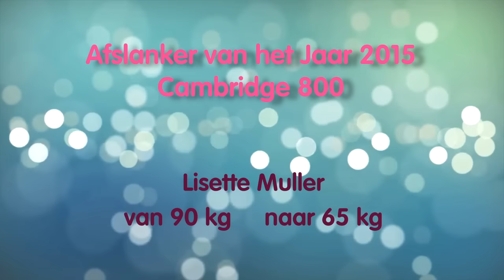Lisette Muller, Finalist Afslanker van het Jaar 2015 Cambridge dieet 800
Jaarlijks vindt de Afslankers en Gewichtsbehouder van het Jaar verkiezing plaats. Deze verkiezing kent drie categorieën: Afslanker van het Jaar Cambridge dieet 500, Afslanker van het Jaar Cambridge dieet 800 en Gewichtsbehouder van het Jaar.